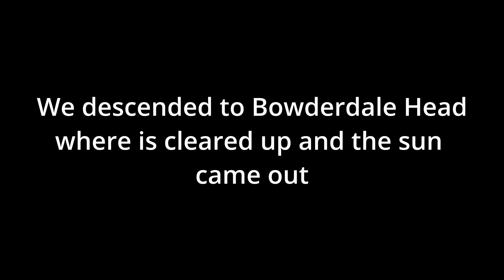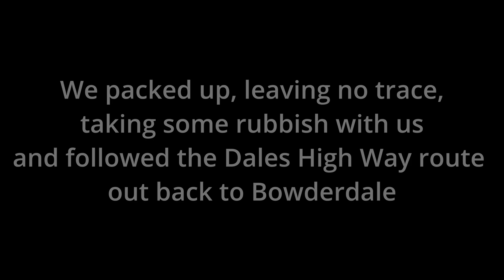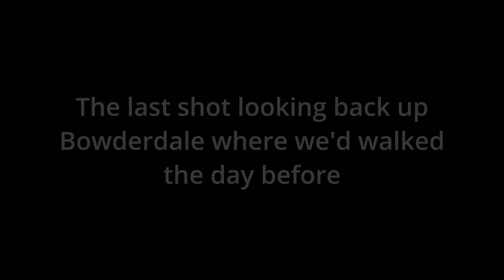Exploring the Howgills, May Bank Holiday '24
I had a free weekend for the Bank Holiday, although the Wainwrights still have their pull with only 50 to do, I didn't fancy the weekend traffic and shortage of parking in the Lake District.

I'd decided for a quiet weekend in the Howgills, the North's often overlooked fells with the big brothers of the Lake District just down the road. The day before a friend Peter got in touch to see if I was headed North anywhere and after sharing some plans decided to tag along.

A good couple of days was had with good company, I hope you enjoy the Howgills as much as I did.

Song: Woods
Music composed and recorded by Oak Studios.